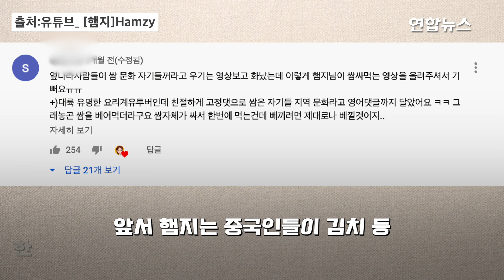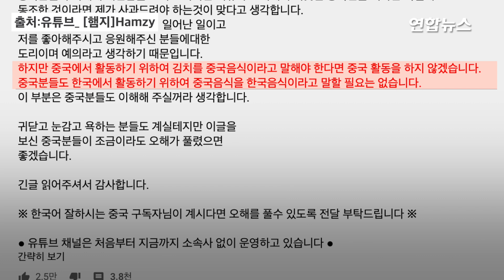"김치는 한국음식" 말한 뒤 유튜버 햄지 영상 중국서 삭제됐다 / 연합뉴스 (Yonhapnews)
(서울=연합뉴스) "김치는 한국 음식"이라고 발언한 유명 먹방 유튜버 '햄지'의 동영상이 중국에서 돌연 삭제됐습니다.
19일 연합뉴스가 중국 동영상 공유 플랫폼 비리비리(bilibili)에 있는 햄지의 계정을 확인한 결과 햄지의 먹방 동영상은 1편도 남아 있지 않았는데요.
햄지의 웨이보(중국판 트위터) 계정 역시 마찬가지였습니다.
530만명의 유뷰브 구독자를 보유한 햄지는 중국 웨이보와 비리비리에 각각 287만명과 133만명의 팔로워가 있습니다.
앞서 햄지는 중국인들이 김치나 쌈 같은 한국 음식을 자국의 전통문화라고 주장한다는 취지의 댓글에 '좋아요'를 눌렀는데요.
중국 누리꾼들은 햄지가 반(反)중국 게시물에 지지를 표시해 중국을 모욕했다고 반발한 것으로 전해졌습니다.

제작 : 황윤정·문근미
영상 : 유튜브 햄지 채널·웨이보·로이터